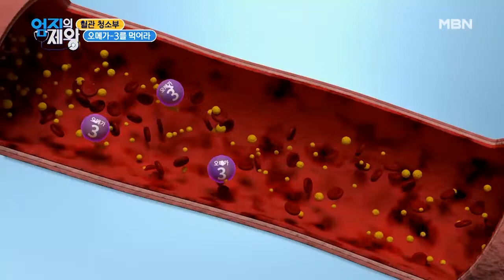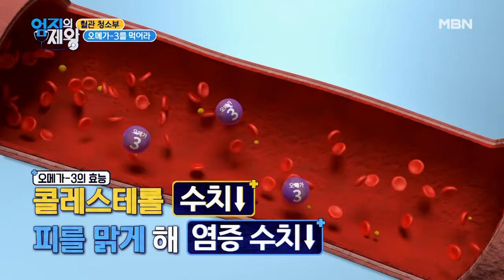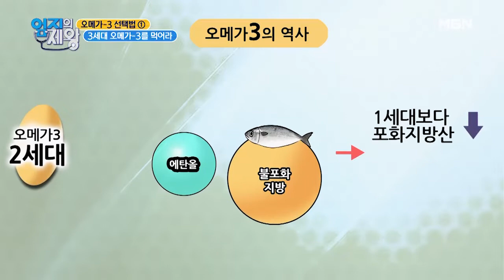＂뇌졸중＂과 ＂심근경색＂을 예방하는 [3세대 오메가-3] MBN 201027 방송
엄지의제왕 건강 오메가-3#염증#혈관건강#뇌졸중#심근경색#고등어#멸치#3세대오메가-3